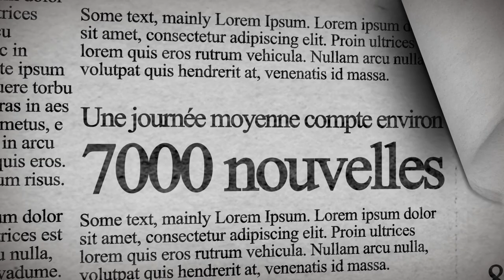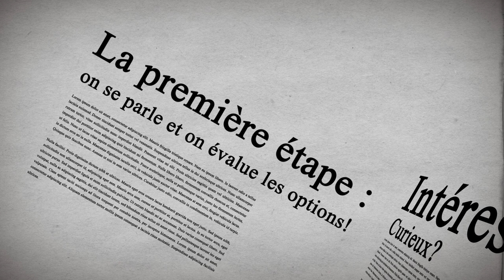"La webdiffusion au service des professionnels des communications et relations publiques"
ServiceWebDiffusion.com présente sa bande promo "La webdiffusion au service des professionnels des communications et relations publiques".